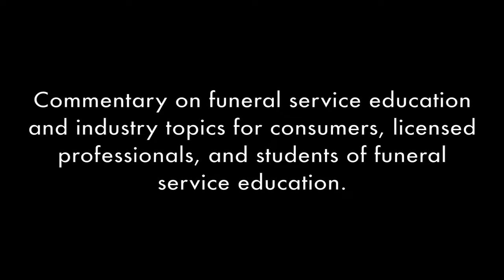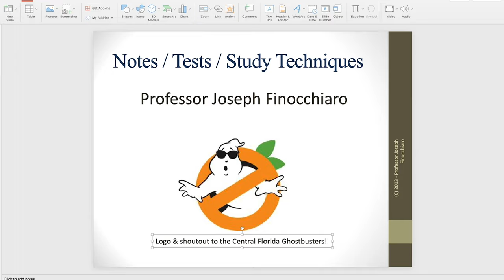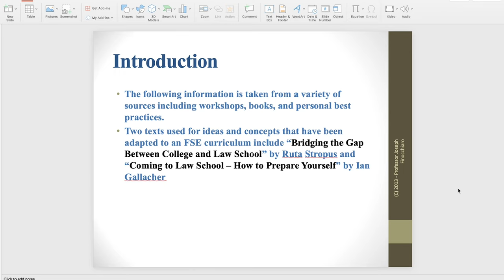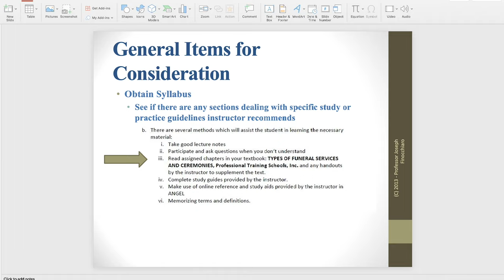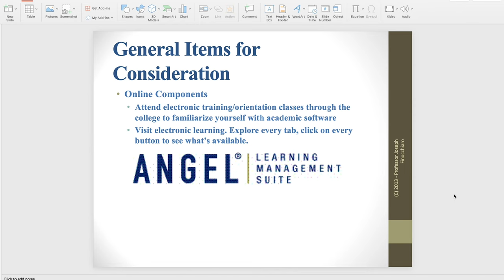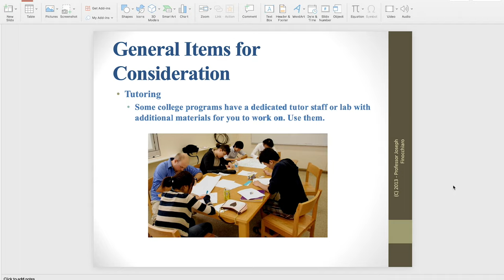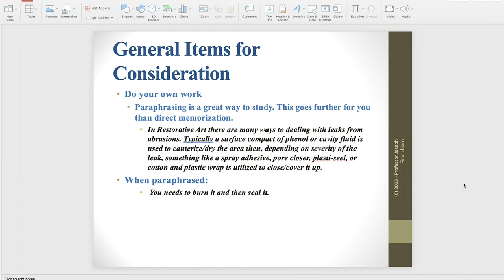2021 Commentary Note Taking For Funeral Service Students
This video is to assist you, the current or future mortuary science student, in learning and practicing note taking for long term retention. Students of any professional discipline may find this video ihelpful. The presentation concludes with a quick review of some test taking skills that may assist you in mortuary school.